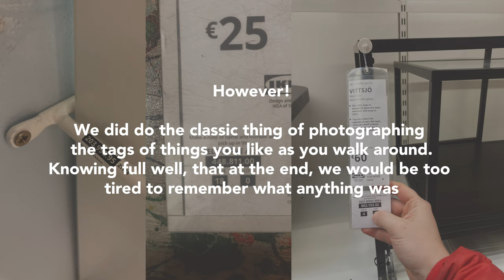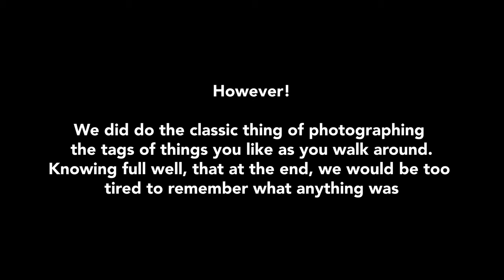Cupidstown Hill 👣 Kildare's County High Point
Cupidstown Hill is the County High Point of Kildare.
So far, this has been the smallest walk of all the county high points - taking us less than 10minutes to walk from the entrance up to the trig point!